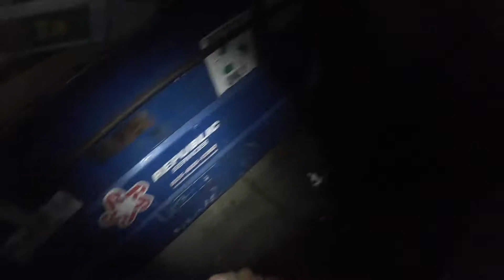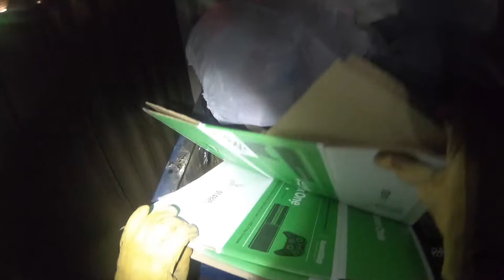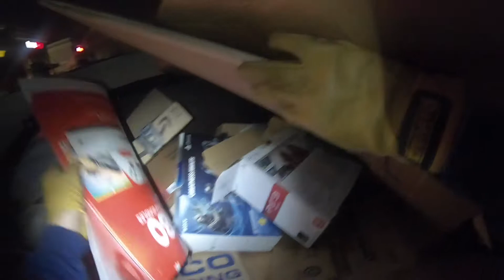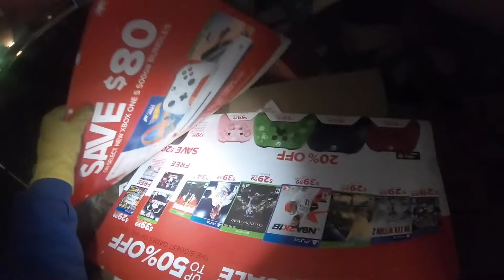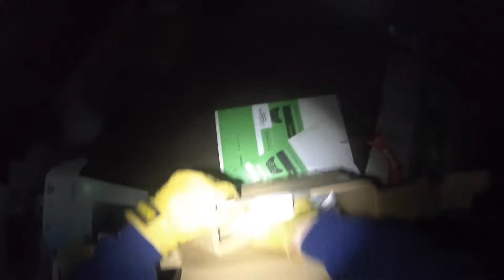Treasure Trove gaming Gamestop Dumpster Diving Night 11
Join me as I use my new gopro to video the pirate antics of getting dirty at the Gamestop dumpsters.  I JUMP in looking for buried Diamonds in them Dumpsters. :)